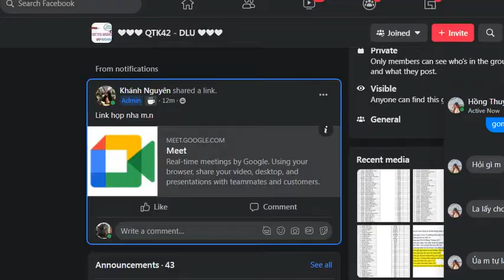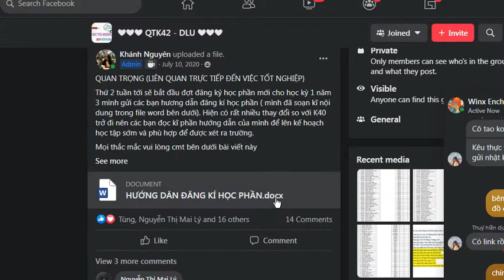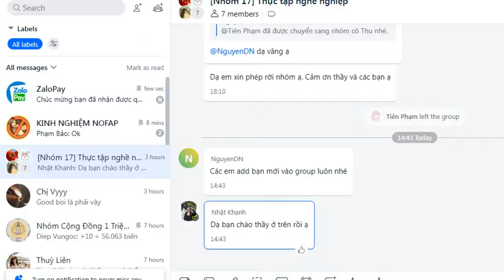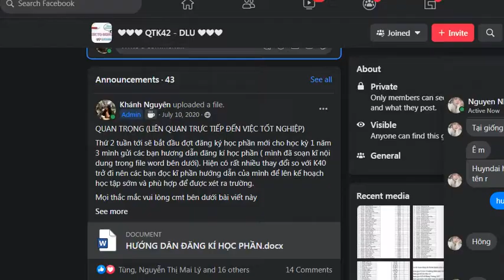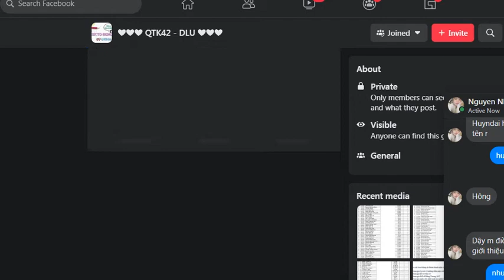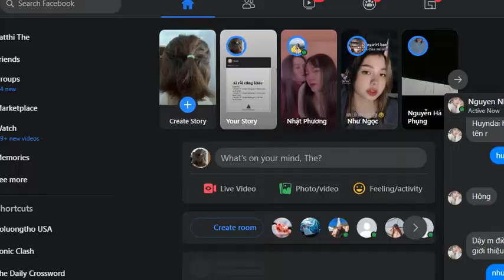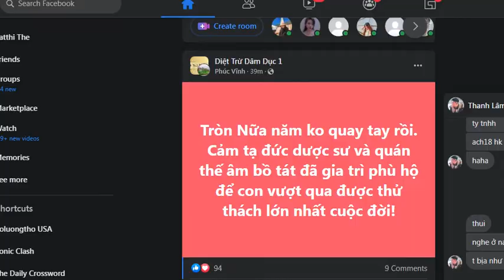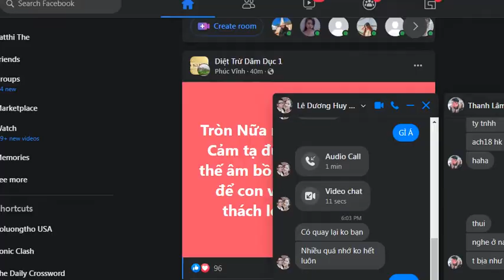hướng dẫn thực tập